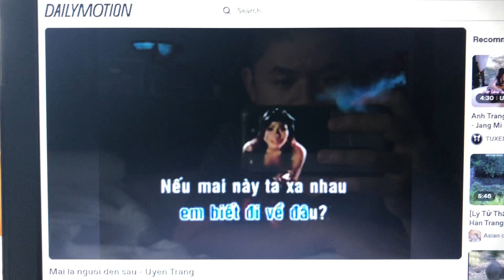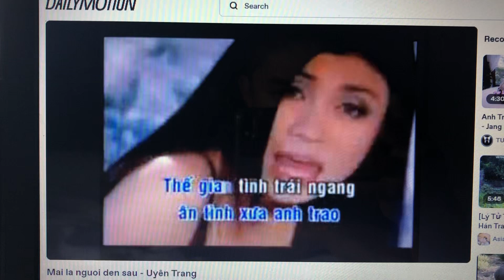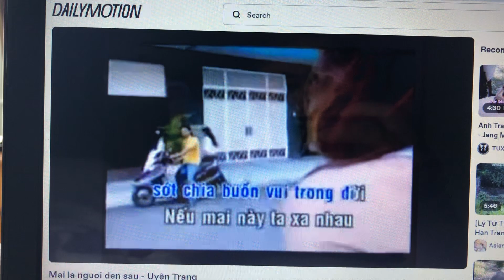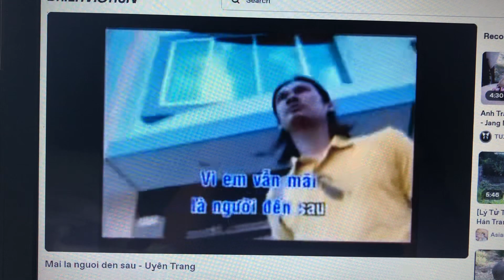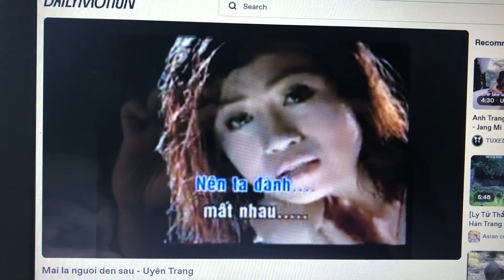Mãi là người đến sau - Uyên Trang